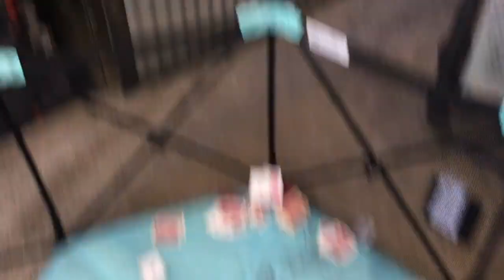Monster 1100 Gallon Aquarium Eli the Eel and Baby V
Does anyone know what species of eel this is?